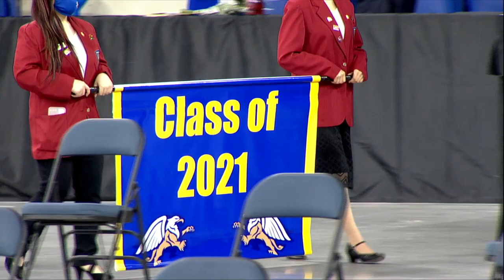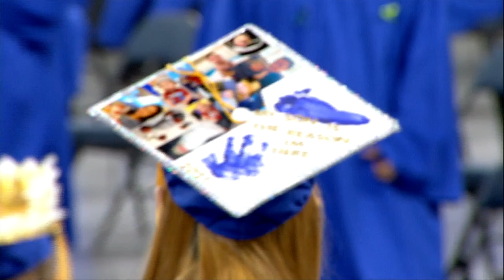GLTHS Construction Cluster Graduation 2021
Construction Cluster -
  This cluster includes Carpentry, Electrical, HVAC-R, Masonry, Painting and Design, and Plumbing